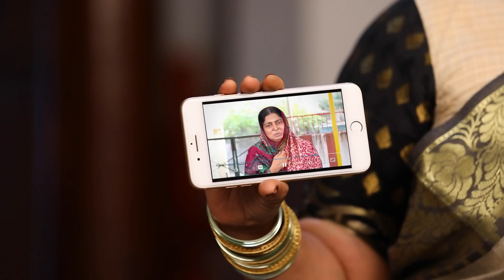Nilambaris New Ploy - Yaaradi Nee Mohini - Full Ep 1047 - Zee Tamil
Nilambari reveals the truth to Muthurasan about Uthara being his daughter, but he refuses to believe her. Later, Nilambari hits on a plan to make Muthurasan believe her.